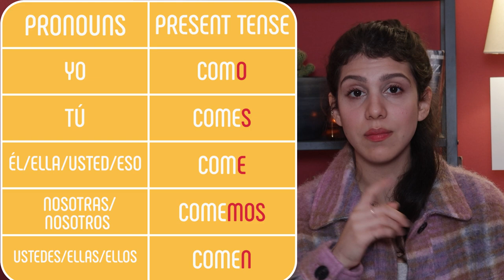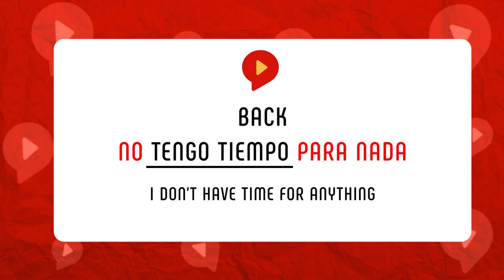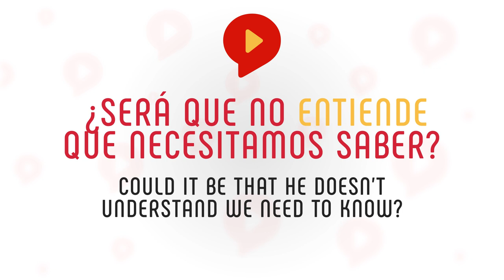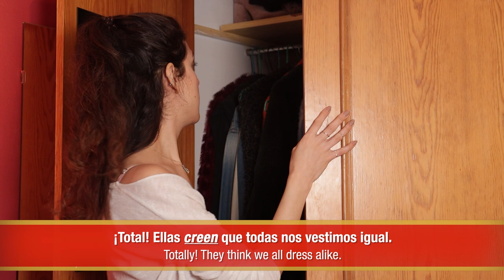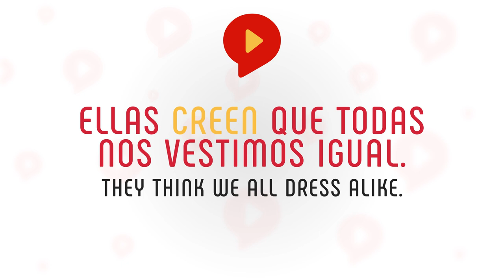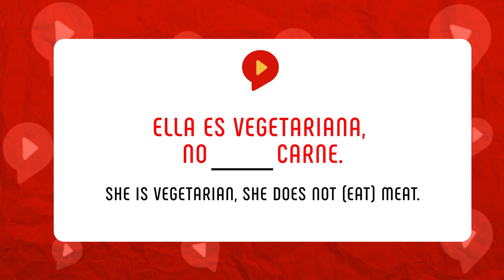-ER Verbs in Spanish: Master them Without Memorizing Conjugation Tables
-ER verbs are those verbs that, like "ver" and "correr", end in -ER. Many everyday verbs end like this, which is why in this video we will focus on walking you through enough "chunks" so you can start imprinting their conjugation pattern in your brain and use -ER verbs in the present tense like a true native!

and sign up for a FREE Essential Spanish Chunking Kit with 54 Essential Spanish chunks + Tutorial on how to memorize chunks and use them in conversations.

0:00 Intro
0:30 You and I
2:10 Conjugate the present tense
4:39 He, she, that, you (formal)
6:17 We, you and they
7:50 Exercises

Now, watch our video about -AR verbs in Spanish: [We are working on it :)]